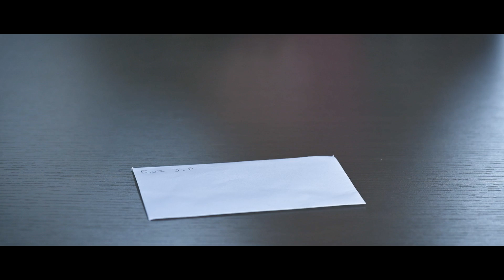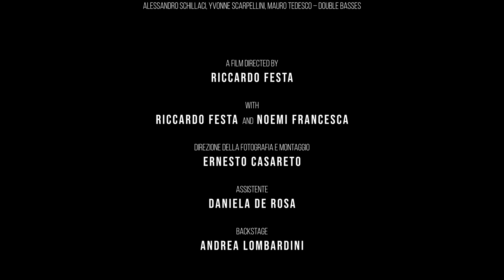IN D - Official videoclip - LUDUS GRAVIS ensemble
A film directed by Riccardo Festa
with Riccardo Festa and Noemi Francesca
D.O.P Editing and Post Production Ernesto Casareto
Terry Riley / Stefano Scodanibbio – IN D
(Terry Riley’s In C version for double bass ensemble by Stefano Scodanibbio)
LUDUS GRAVIS Ensemble
Daniele Roccato – double bass, direction
Michele Rabbia – percussive double bass, live electronics
Stefano Battaglia, Rocco Castellani, Alessio Cordaro, Paolo Di Gironimo, Simone Masina, Federico Passaro, Andrea Passini, Giacomo Piermatti, Francesco Platoni, Alessandro Schillaci, Yvonne Scarpellini, Mauro Tedesco – double basses
Thanks to Fondazione Musica per Roma